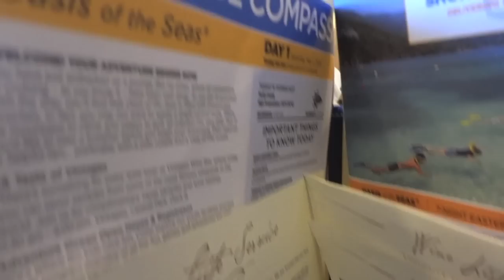Oasis of the Seas Grand Suite 6654 Detailed Tour (Oasis Class)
Video tour of Grand Suite Stateroom 6654 onboard Oasis of the Seas May 2014 (Category GS)